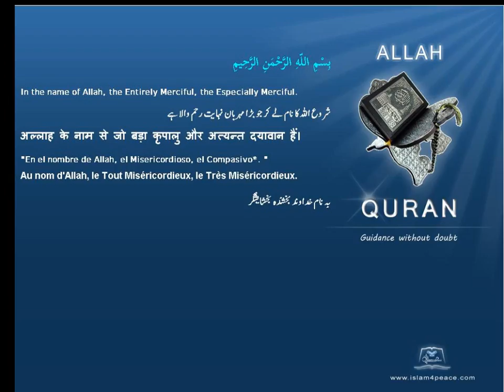خنزير Swine قرآن مجید اردوموضوع کے ساتھ